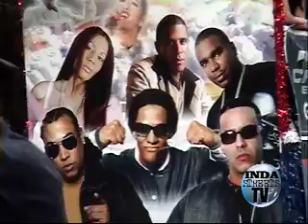ROYAL FLUSH indastreets tv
FOOTAGE FROM THE PUERTO RICAN PARADE,LOTS OF BIKES,LOTS OF BUNS, LOTS OF FUN.CHECK OUT ROYAL FLUSH AND HIS GOONS MAINTAIN THE SITUATION.